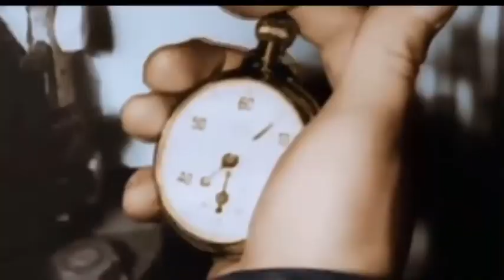Flotte Fasciste Italia 1941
⚠️VIDEO PUBLICATO A SCOPO STORICO E CULTURALE⚠️
Flotte dell’Italia fascista nel primo anno dopo la dichiarazione di guerra del 10 giugno del 1940